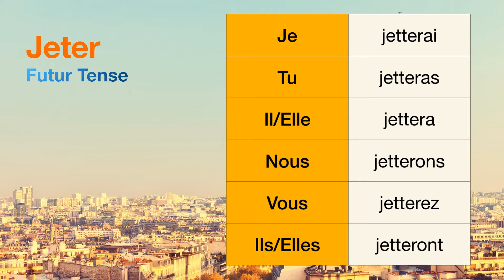How to conjugate Jeter ("to throw") in Futur tense.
The conjugations for Jeter ("to throw") in Futur are
Je jetterai
Tu jetteras
Il jettera
Nous jetterons
Vous jetterez
Ils jetteront